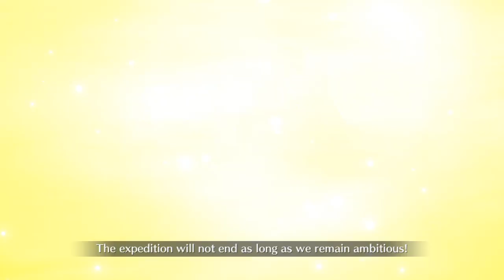FGO NA: 7 Counterfeit Heroic Spirits Lite - Czartoryski 3 Turn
May as well upload the 3 setup. If I see anyone other than Ozy I use the Mage's Uniform mystic code instead.